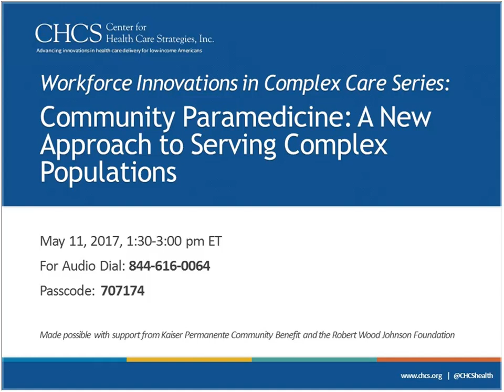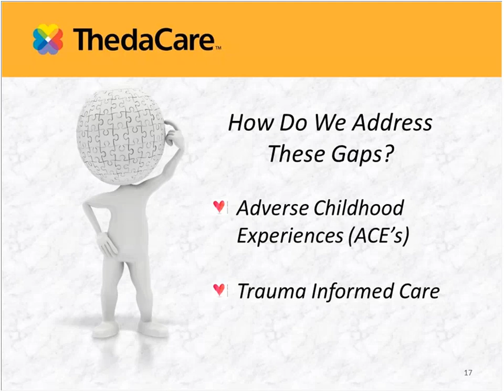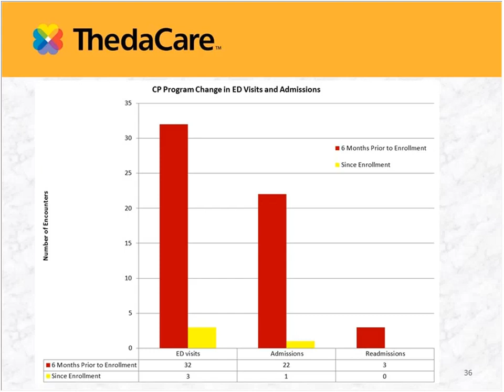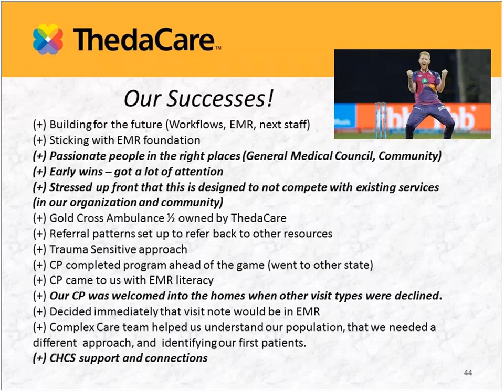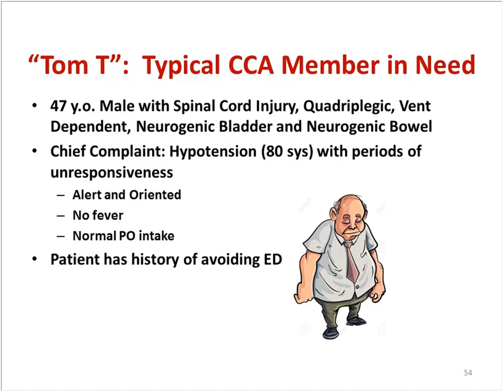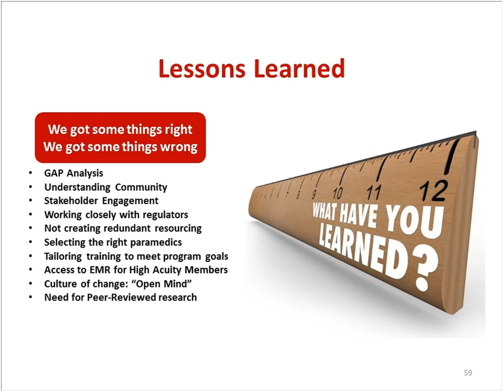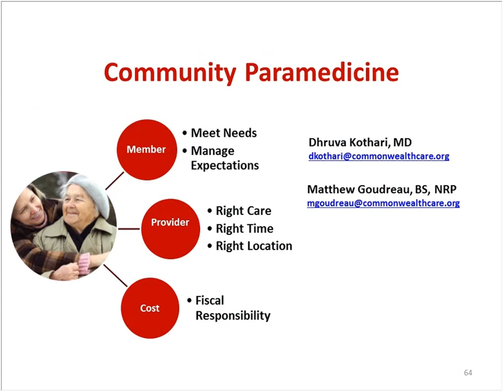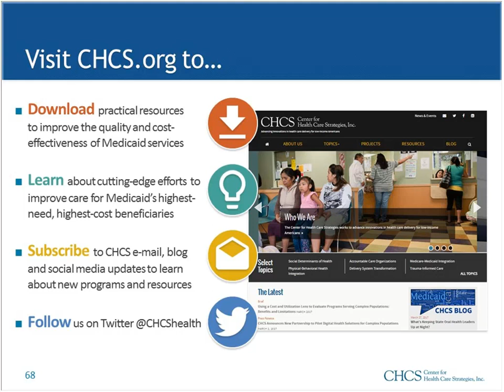Community Paramedicine A New Approach to Serving Complex Populations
To effectively engage and serve individuals with complex medical and social needs, health care delivery systems are increasingly incorporating non-traditional roles into care teams, such as community health workers, peers, volunteers, neighborhood navigators, community paramedics, and pharmacists. This webinar highlighted two community paramedicine programs serving high-need patient populations in Wisconsin and Massachusetts. ThedaCare in northeastern Wisconsin discussed its partnership with Gold Cross Ambulance Services to launch a community paramedicine program aimed at reducing unnecessary emergency department (ED) visits and expanding access to care for high-risk patients. Commonwealth Care Alliance discussed its pilot program, Acute Community Care (ACC), and the ways in which it has positively impacted patient care, satisfaction, and outcomes among individuals dually eligible for Medicaid and Medicare.

The webinar series is a product of CHCS’ Complex Care Innovation Lab and Transforming Complex Care, two national initiatives focused on advancing and spreading innovations in complex care.

© Center for Health Care Strategies